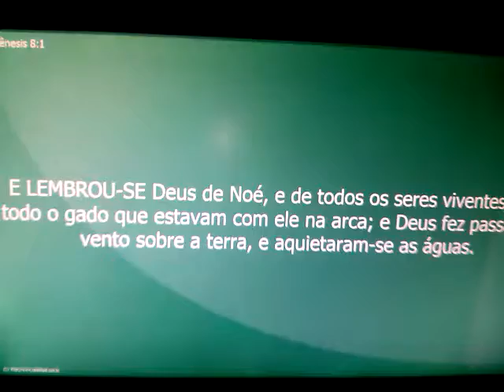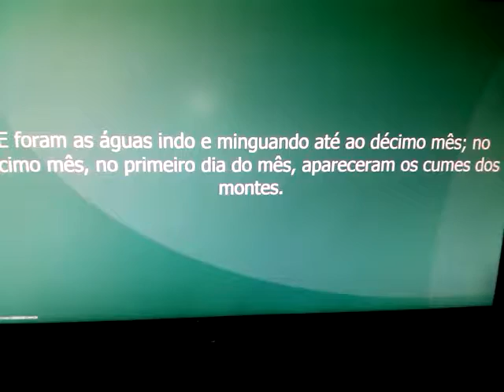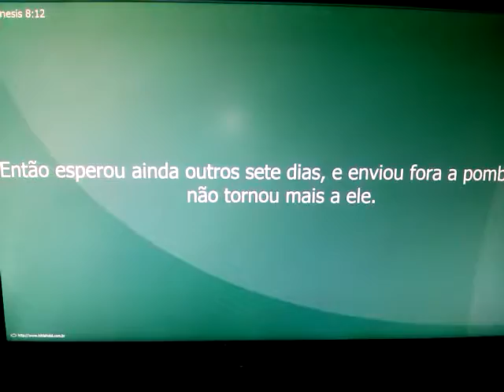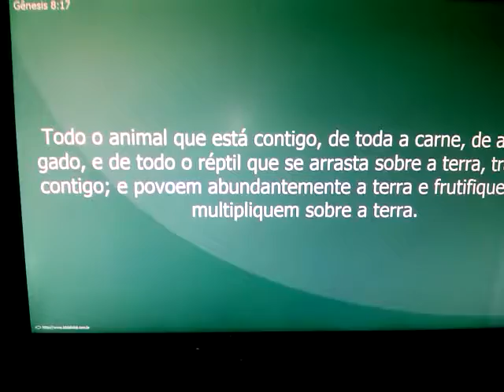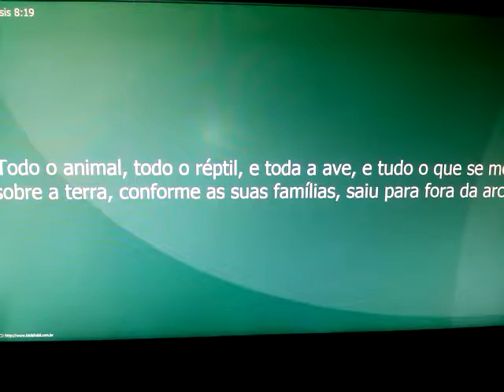Gênesis 8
Conhecereis a Verdade e a Verdade vos libertará